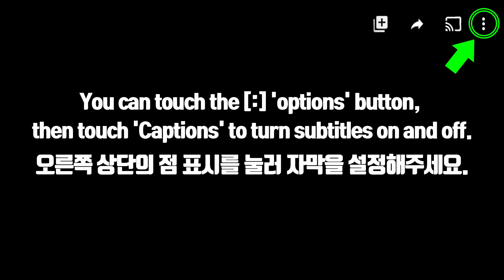ASMR CHOCOLATE ICE CREAM *MAGNUM MINT, DARK&MILK CHOCOLATE ICE CREAM 초콜릿 아이스크림 먹방 JANE ASMR 제인